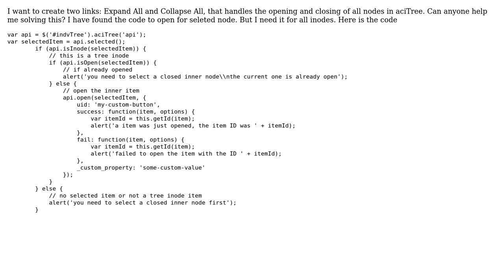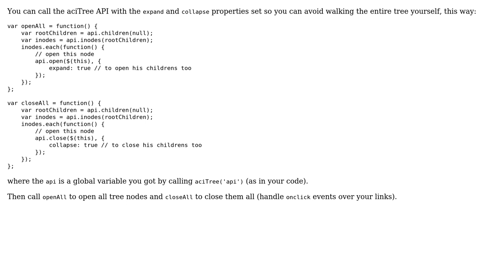Expand All and Collapse All links to handle acitree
With thanks & praise to God, and with thanks to the many people who have made this project possible! | Content (except music & images) licensed under CC BY-SA | Music | Images & others | With thanks to user Sujit Baniya user Dragos and the Stack Exchange Network Trademarks are property of their respective owners. You are responsible for your own actions.